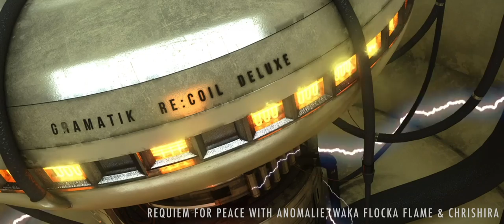Gramatik Re:Coil Deluxe (Full Album Stream) (Official Visualizer)